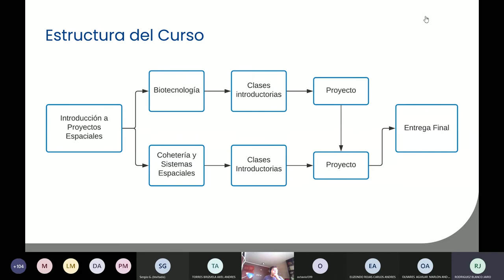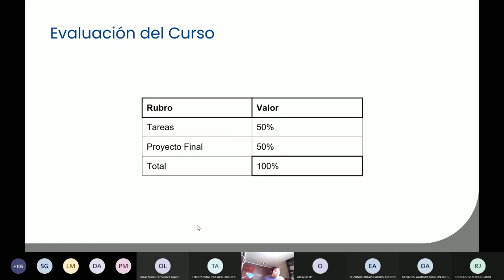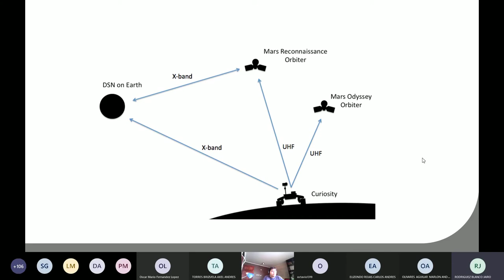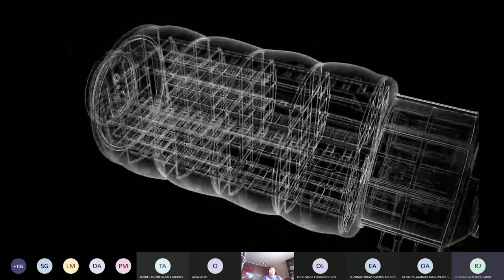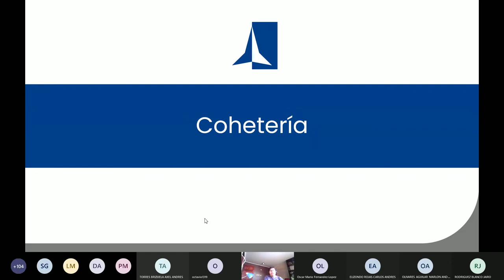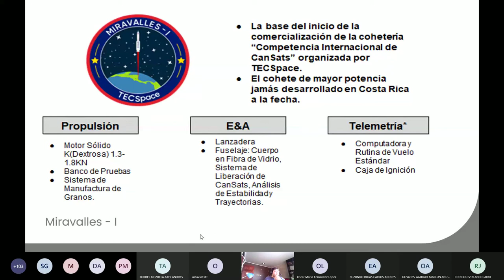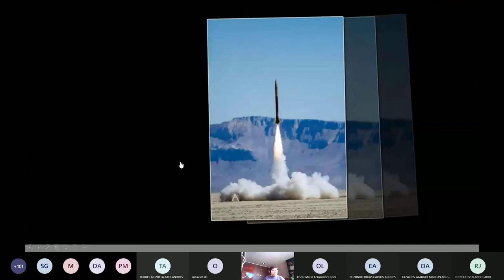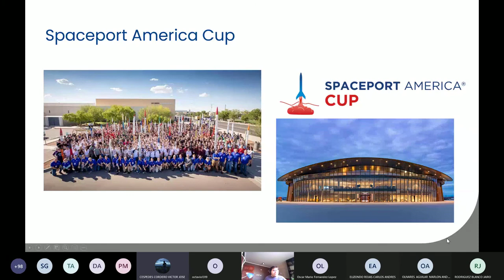Clase No. 1 Introducción a Proyectos Aeroespaciales | 1S-2021